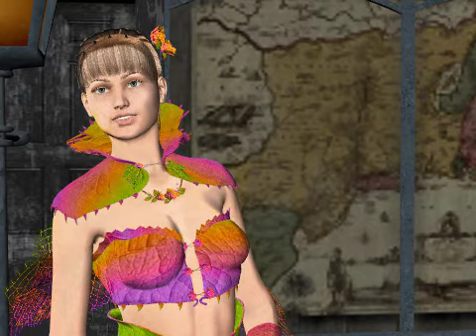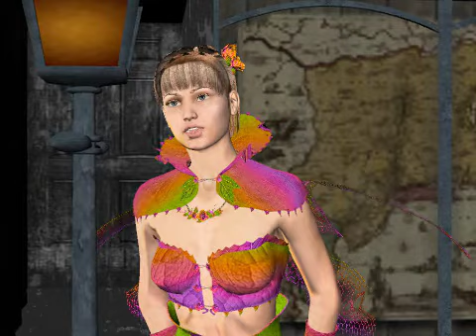El viejo Farol - Cuento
El viejo FAron Cuento
¿Has oído la historia del viejo farol de la calle? No es muy alegre por cierto; sin embargo, vale la pena oírla.

Era un buen farol que había estado alumbrando la calle durante muchos años. Lo dieron de baja, y aquélla era la última noche que, desde lo alto de su poste, debía enviar su luz a la calle. Por eso su estado de ánimo era algo parecido al de una vieja bailarina que da su última representación, sabiendo que al día siguiente habrá de encerrarse, olvidada, en su buhardilla. El farol tenía miedo del día siguiente, pues no ignoraba que sería llevado por primera vez a las casas consistoriales, donde el «ilustre Concejo municipal» dictaminaría si era aún útil o inútil. Decidirían entonces si lo enviarían a iluminar uno de los puentes o una fábrica del campo; tal vez iría a parar a una fundición, como chatarra, y entonces podría convertirse en mil cosas diferentes; pero lo atormentaba la duda de si en su nueva condición conservaría el recuerdo de su existencia como farol.